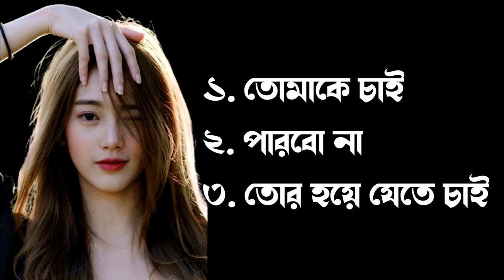Tomake Chai | Parbo Na | Tor Hoye Jete Chai | New Bengali Songs | SP2 MUSIC BANGLA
00:00 Song: Tomake Chai 🥰
Film       : Gangster
Starring : Yash Dasgupta, Mimi Chakraborty & Others
Singer   : Arijit Singh
Lyrics    : Prasen

04:14 Song    : Parbo Na 🥰
Film          : Borbaad
Starring    : Bonny, Ritika, Mainak & others.
Lyrics       : Prasen.
Singers    : Arijit Singh & Prashmita Paul

08:47 Song: Tor Hoye Jete Chai 🥰
Song    : Tor Hoye Jete Chai
Film     : Asur
Singer : Md Irfan & Sayani Palit
Lyrics : Dipankar

SP2 Music BANGLA - গানে ভুবন ভরিয়ে দেবো
আমি গর্বিত যে আমি বাঙালী।